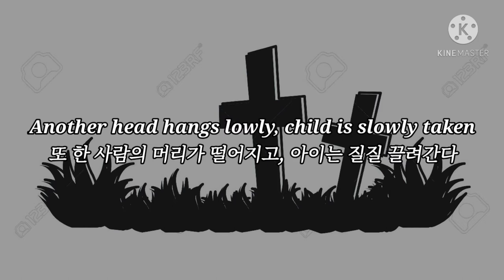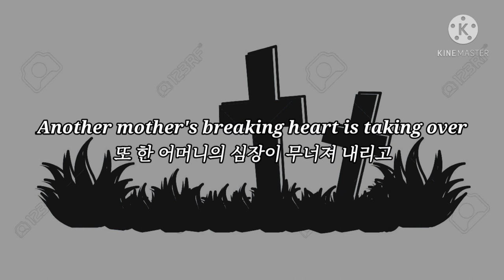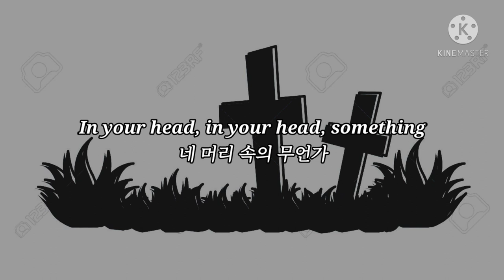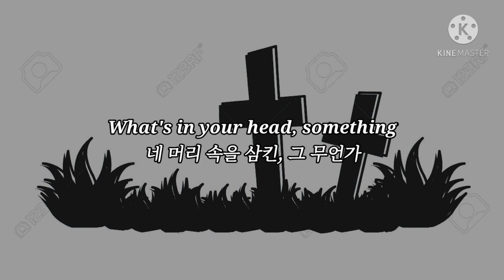[신청곡] Albert Vishi - Zombie (Alan Walker style) (가사/해석)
The Cranberries의  Zombie를 리메이크한 곡입니다. 폭탄 테러로 희생 당한 아이들을 위한 추모곡입니다